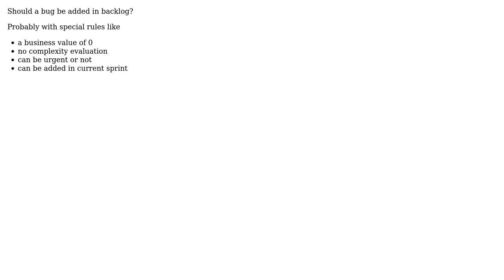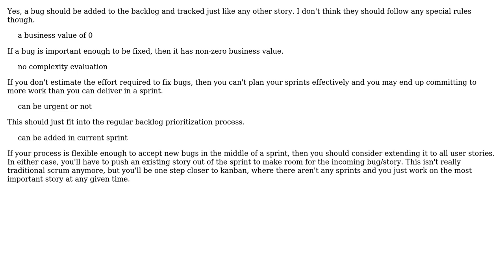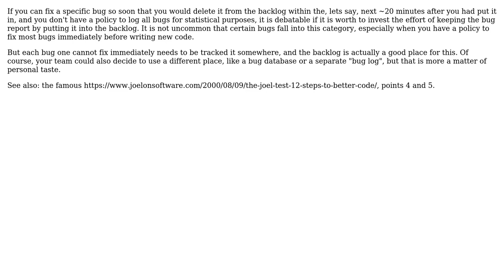Software Engineering: Should a bug be added in backlog? (3 Solutions!!)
Software Engineering: Should a bug be added in backlog?

With thanks & praise to God, and with thanks to the many people who have made this project possible! | Content (except music & images) licensed under CC BY-SA | Music | Images & others | With thanks to user Laiv user Doc Brown user casablanca user Bastien Vandamme and the Stack Exchange Network Trademarks are property of their respective owners. You are responsible for your own actions.